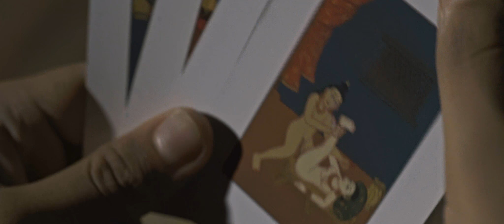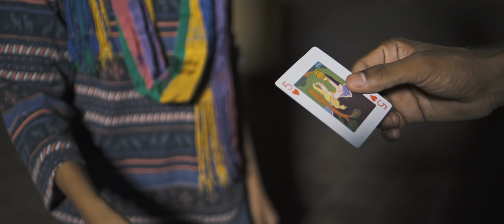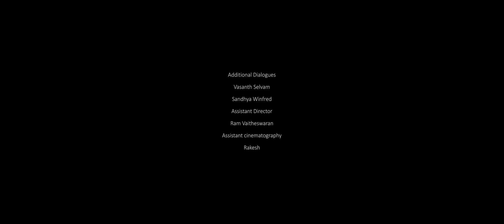SPIKED | TAMIL SHORT FILM WITH SUBTITLES | VASANTH SELVAM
The interaction and realization of two people, when they meet for real after having known each other through social media.

Directed by : Karthik Muthukumar
Written by: Mithran Saravanan
DOP: Sathish Amruth
Cast: Vasanth Selvam

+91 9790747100